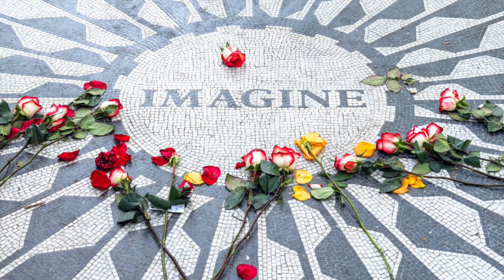40th Anniversary of John Lennon's death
40 years ago tonight John Lennon was shot and killed outside his apartment building in New York City on December 8th, 1980 at 10:50pm. He was 40 years old. His death shook the world, all he wanted to do was spread a message of peace and love and hope. He had so much more to offer the world but tragically that was all taken away from him, his family, friends and fans. His memory and his music will live on forever. There will never be another one like John Lennon. Give peace a chance!

Over 1,435,000 people have been killed by guns in the U.S.A since John Lennon was shot and killed on December 8th, 1980.

This is a cover of Imagine by Canadian band Our Lady Peace.